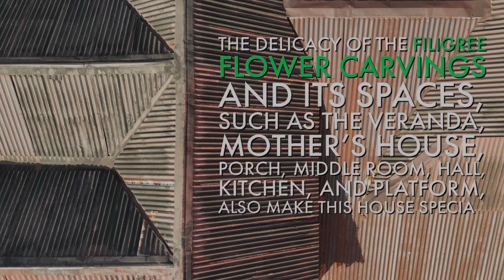TRADITIONAL KEDAH HOUSE |UHD 4K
Rumahtradisional lama mempunyai ukiran-ukiran. gambaran ketinggian mutu seni orang-orang Melayu dahulu. Pembinaan dipengaruhi oleh keadaan sekeliling dan juga kebudayaan. Ini mereka tonjolkan pada ukiran-ukiran yang terdapat pada rumah mereka seperti tumbuh-tumbuhan, figura dan berkisar kepada kehidupan.
Rumah orang-orang Melayu Kedah dahulu biasanya mempunyai serambi, rumah ibu, rumah tengah dan dapur. Bumbung yang kebiasaannya terdapat ialah bumbung perak dan juga bumbung panjang.
Gambarandariatas menunjukkan kecantikan rumah tradisional Kedah tersergam indah dengan kawasan hijau.

TRADITIONAL KEDAH HOUSE
A picture of the high quality of art of the Malays in the past can be seen in the carvings found in old traditional houses. Construction is influenced by the surrounding environment and culture. In their houses, carvings of plants, figures, and life revolve around life are emphasized.

The houses of the Kedah Malays used to have a veranda, a porch, a mother's house, a middle house and a kitchen. The roof that is usually available is a silver/red roof and also a long roof. As we can see from the remains of this heritage, the Malays were very important to preserving the beauty and uniqueness of their houses, and so meticulous in building houses in terms of construction and location so that they could live in peace all the time. Such structures are common in Kedah Darul Aman.

The delicacy of the filigree flower carvings and its spaces, such as the veranda, mother's house, porch, middle room, hall, kitchen, and platform, also make this house special.

Each room of the house has its own function which is very different from the characteristics of today's residences which have more private spaces such as special rooms. Houses in the old days had no rooms and each room was only separated by curtains and most of the rooms were open such as veranda and platform.

CC audio from Johnathan Buchanan